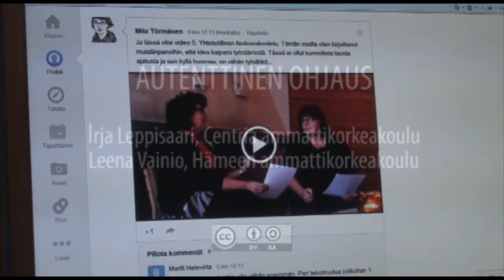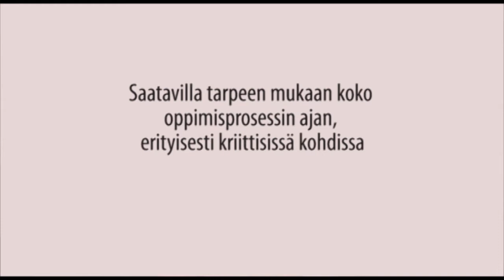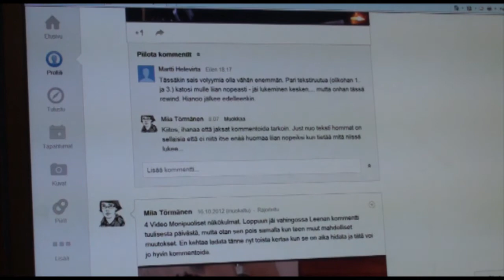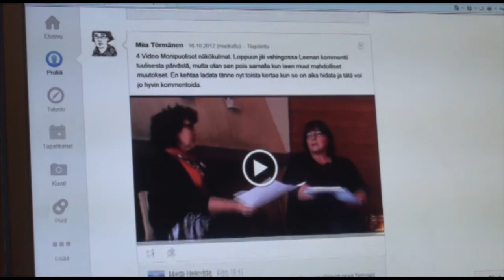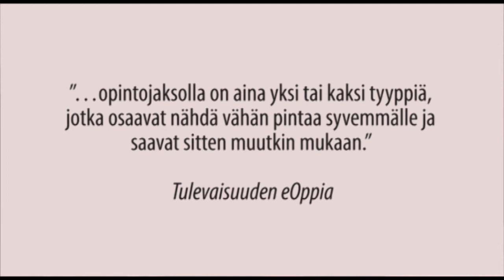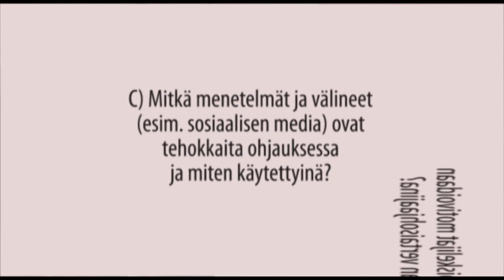8. Autenttinen ohjaus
Tämä kahdeksas video autenttisesta oppimisesta. Tässä videossa käsitellään autenttista ohjausta ja annetaan esimerkkejä sen soveltamisesta käytännön opetus- ja oppimistilanteisiin.

Autenttisen oppimisen -videosarjassa kuvataan yhdeksän elementin avulla autenttisen oppimisen lähestymistapaa, jota voidaan käyttää oppimisympäristöjen suunnitteluun ja kehittämiseen erilaisissa koulutuskonteksteissa.

Asiantuntijat: Irja Leppisaari, Centria ammattikorkeakoulu. Leena Vainio, Hämeen ammattikorkeakoulu. Ayvot-hanke ja OpenPäivitys 2012. Toteutus Suomen VirtuaaliAMK/Ayvot.